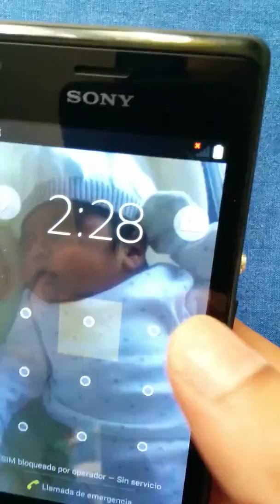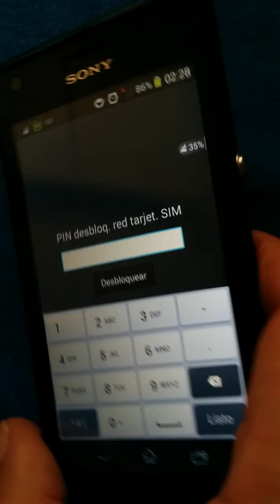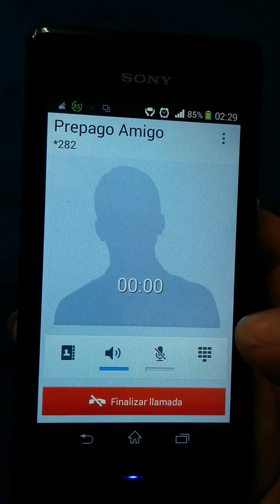Liberando Sony Xperia c1905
Ojo no es gratis busque métodos pero no hay manera de hacerlo gratis. Hay que pagar por el código de liberación..